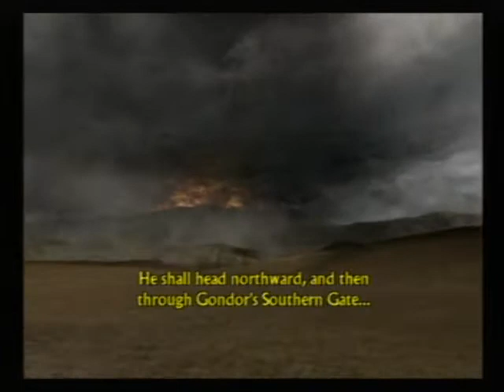Southern Gate-Gandalf [1/2]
Gandalf